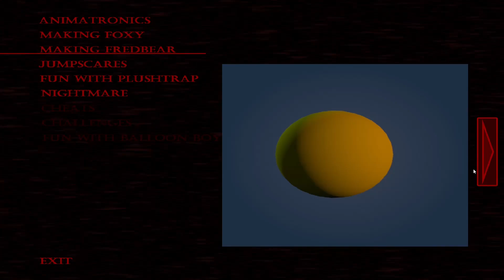Five Nights at Freddy's 4 Part 4: THE END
It's the end. The child is put to rest and the monsters are gone...but... more challenges arise, so this is not the last video!

Make sure you have tissues it's really emotional :((((